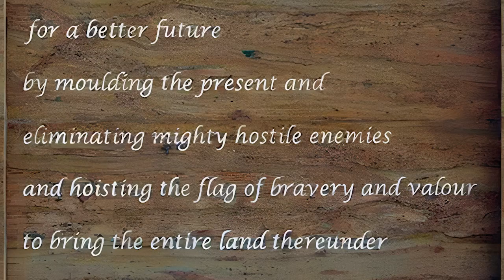National War Heroes’ Monument, Battaramulla - video 1